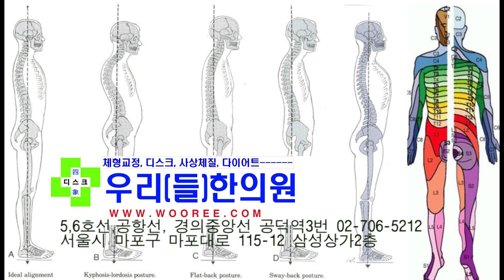사상체질체형,백세건강,선천의정(精), 후천의정(精)이 강해야 무병장수,Essence strengthen, 김수범의 우리들체질체형건강방송